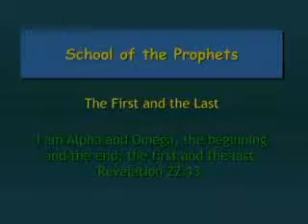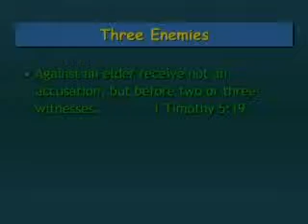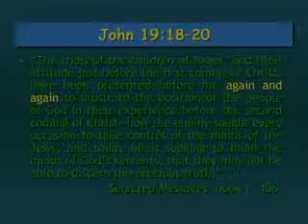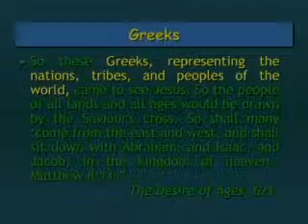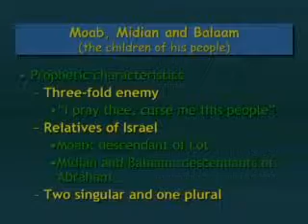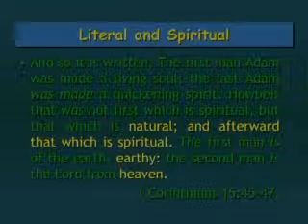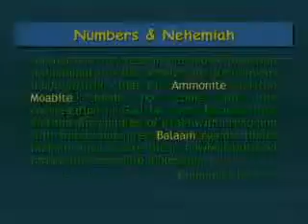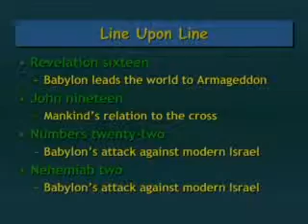Prophecy School 2004 5 of 41 The First and the Last and TIme Prophets continued with Jeff Pippenger